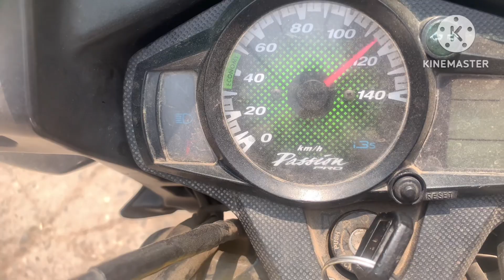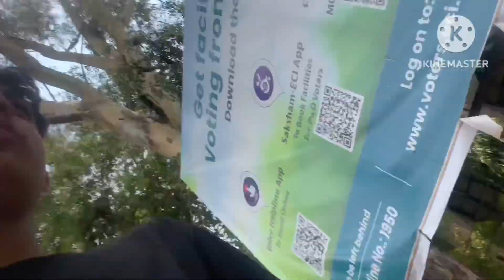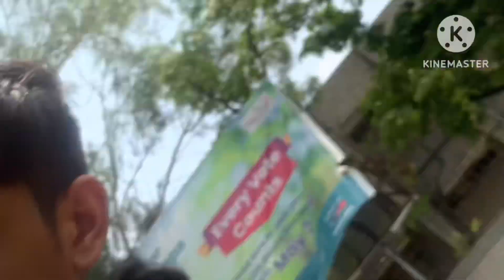Aaj Ghar Pa Ya Kon A Gaya ?? 🥰